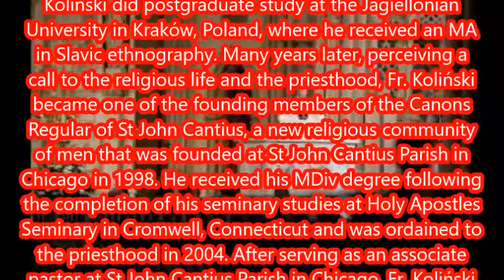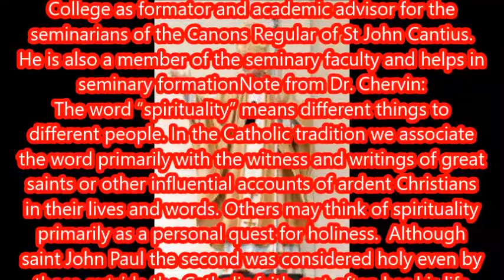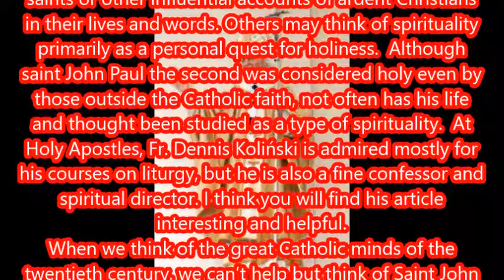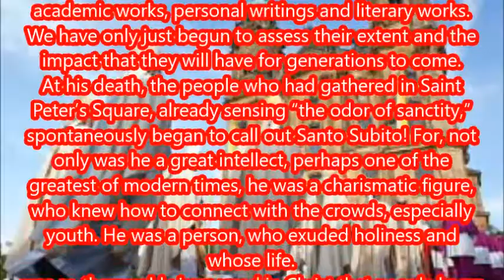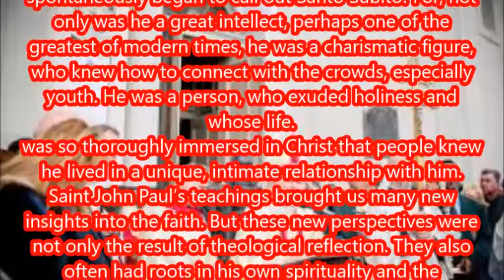THE SPIRITUALITY OF SAINT JOHN PAUL THE SECOND FROM THE BEGINNING OF HES LIFE mp3